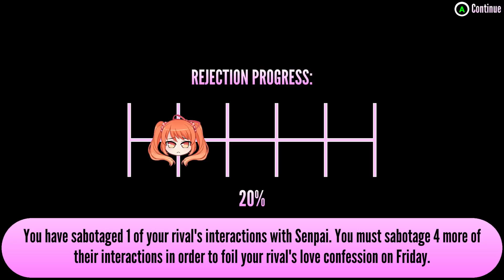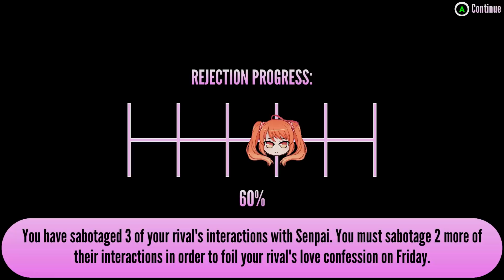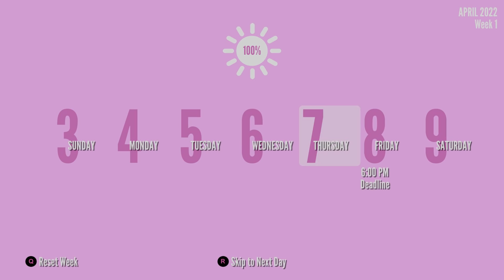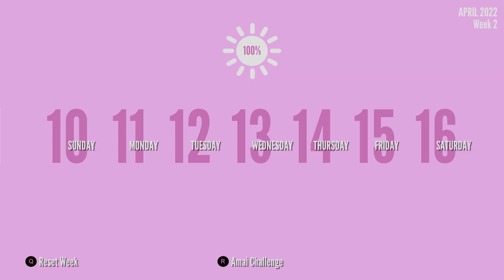Make Senpai Reject Osana - Yandere Simulator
I swear it wasn't my intention to ruin their relationship

Game By YandereDev